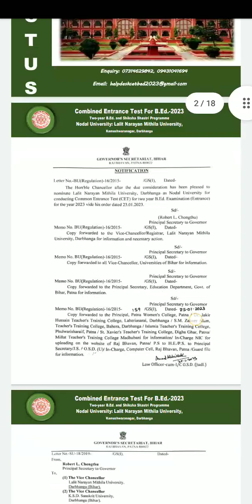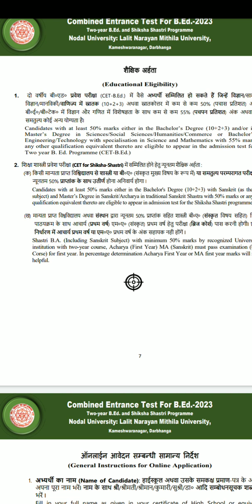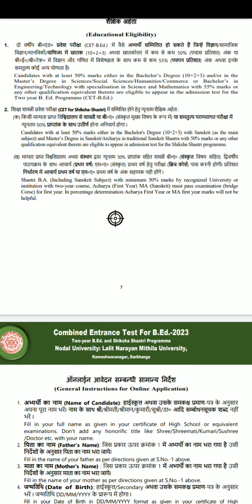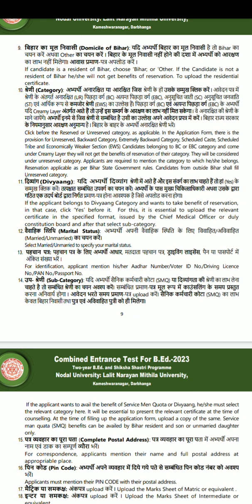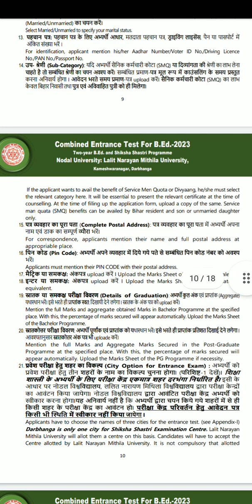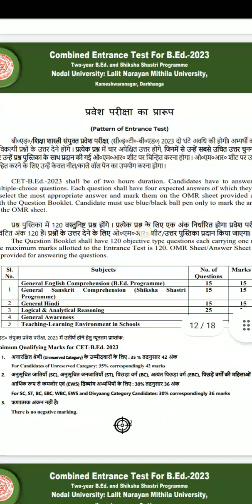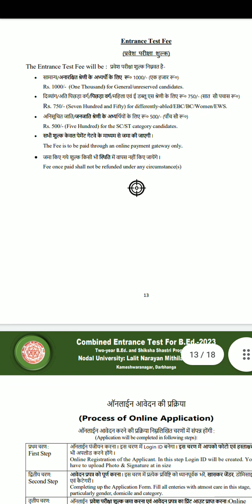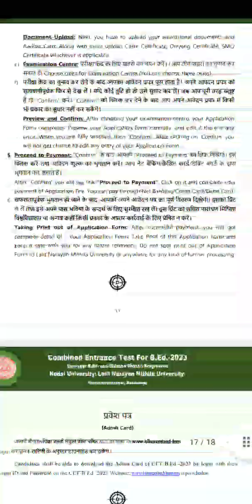Bihar bed cet prospectus details 2023